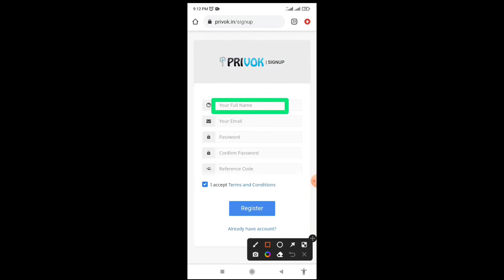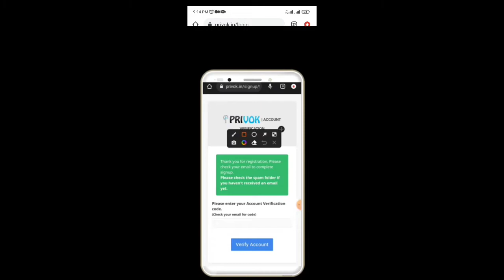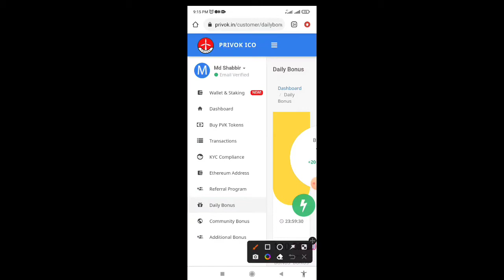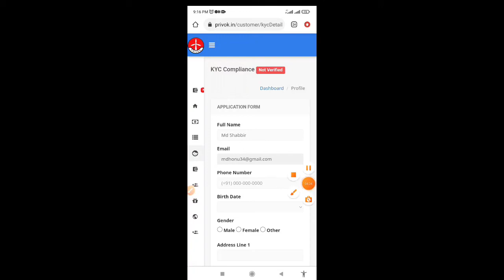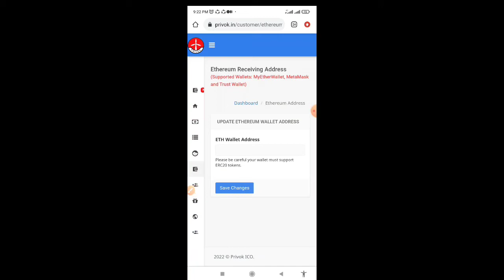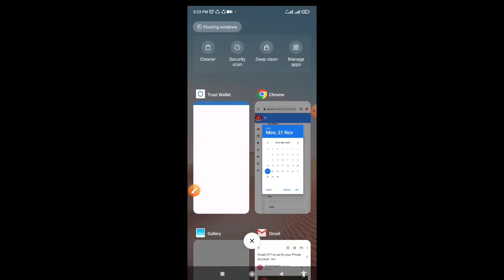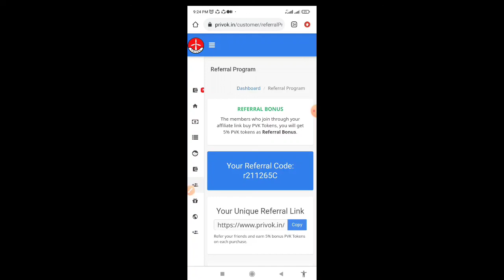Earn 1 Click 200$ | ঘুমিয়ে ঘুমিয়ে টাকা ইনকাম | Par Dey 200 টাকা | Earn Money Online | Online Job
⚠️ কেউ মিছ করবেন না 😱
📢 সাইট লিংক: প্রথম কমেন্টে দেওয়া আছে